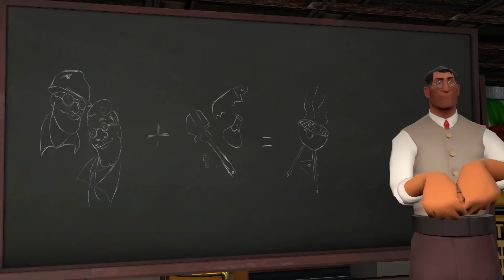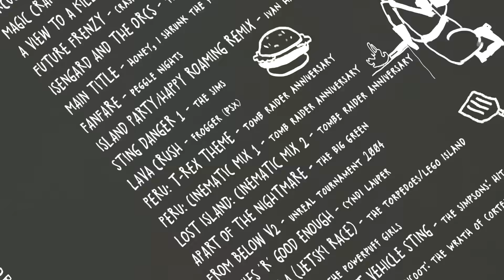Team Neighborhood - Episode 1 - The Grill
Medic and Engineer build a grill, what could possibly go wrong?

In pre-production since the final edits of Heavy's Quest and in development alongside OutSourced; me and Batman1138 teamed up for series based on the RED and BLU teams living in the suburbs as neighbors while they are not duking it out on Dust Bowl and 2Fort.

The next episode of Outsourced is still happening, we just had so many ideas regarding "TF2 in suburbia" while we worked on Heavy's Quest and the Kitty0706 Tribute, we were inspired and had to make this it's own thing.

Map: Edited version of Apehouse Summer/Winter

Editing, VFX, and Sound by Batman1138
The intro, titles, and credits animated by Batman1138

Special Thanks to Doctor Lalve and Burno for their support and Kitty0706 for the added inspiration!

Music Used (Stingers and Transitions not Labeled)

00:00 Andy's Neighborhood - Toy Story 2: Buzz Lightyear to the Rescue
00:17 Requiem for a Hero Part II (A) - NFL Films
00:28 Roller Skating at the Beach - Barbie Super Model
00:30 Circus Angelicus Ring One - Rugrats: the Search for Reptar
01:07 Magic Crafters Home - Spyro the Dragon
01:12 A View to a Kill - The Ian Rich Orchestra
01:34 Future Frenzy - Crash Bandicoot 3: Warped
02:07 Isengard and the Orcs - The Lord of the Rings Trilogy
02:31 Main Title - Honey, I Shrunk the Kids
03:53 Fanfare - Peggle Nights
03:57 Island Party/Happy Roaming Remix - Ivan Hakštok and Lego Island
04:39 Sting Danger 1 - The Sims
04:43 Lava Crush - Frogger (PSX)
04:59 Peru: Cinematic Mix 1 - Tomb Raider Anniversary
05:20 Lost Island: Cinematic Mix 2 - Tomb Raider Anniversary
05:30 Apart of the Nightmare - The Big Green
05:54 From Below v2 - Unreal Tournament 2004
06:12 Goonies 'R' Good Enough - Cyndi Lauper
06:17 Tarantula (Jetski Race) - The Torpedoes/Lego Island
07:17 Intro Theme - The Powerpuff Girls
07:33 Burning Rubber Exit Vehicle Sting - The Simpsons: Hit & Run
07:55 Tornado Alley - Crash Bandicoot: The Wrath of Cortex
10:29 Okinowwa - Shadow Warrior (1997)
10:51 Everybody Off - Shadow Warrior (1997)
11:12 Finale/Happy Ending - The Mummy Returns (Sometimes called "Rescue and Finale")
12:51 Years Later - The Sandlot
13:26 The Fat Controller's/Sir Topham Hatt's Theme - Thomas the Tank Engine and Friends
13:54 Cleats and Shoes - The Sandlot
15:10 Trailer - Mars Attacks!